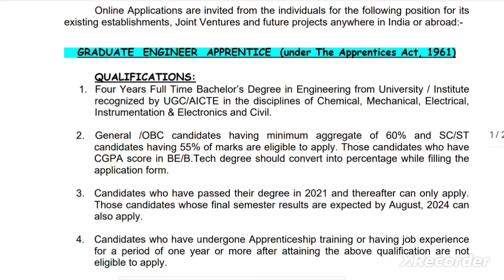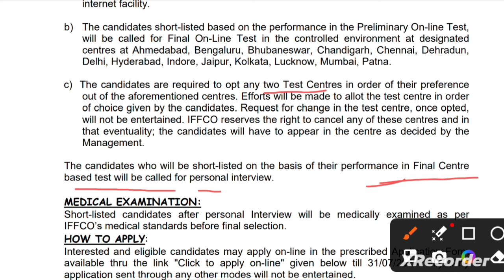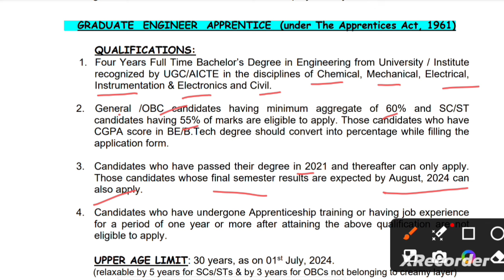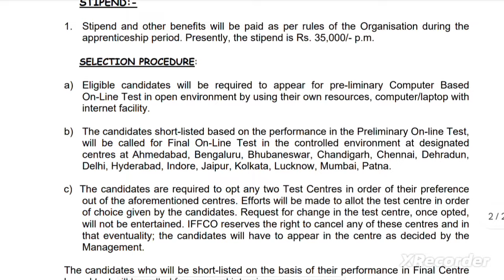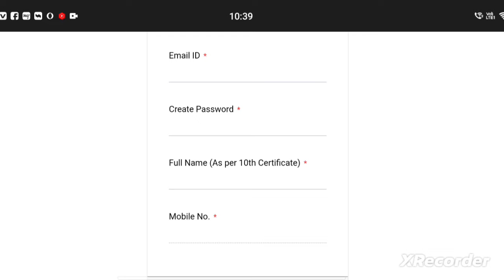IFFCO Recruitment 2024 | No Fee | All Details| Apply Online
IFFCO GEA Recruitment 2024 Notification
स्नेहपूर्वक धन्यवाद!🙏
"आपका Dost

FOR ECIL